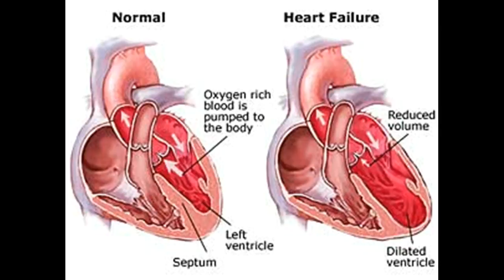Natural and Home Remedies for Heart Failure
This Video Has Natural and Home Remedies for Heart Failure